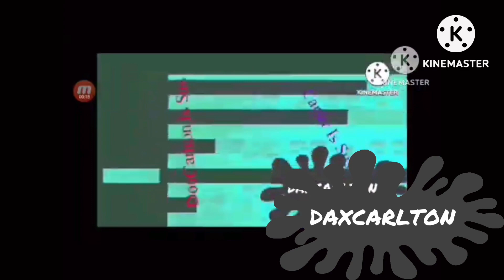another bill jensen ytp 2044